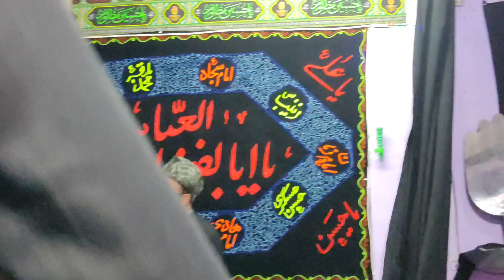Azadari pandrawal.3 mohharem 2023. majlis by mollana jb.syed mohd.muqtada rizvi.